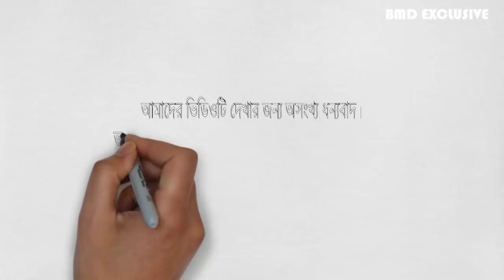Bangladesh Navy to induct AW101 Helicopter for SWADS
Bangladesh Navy to induct AW101 Medium lift Helicopter for Special Warfare Diving and Salvage (SWADS), special operation team of BN.
This choppers will enhance the operational capabilities of SWADS significantly.